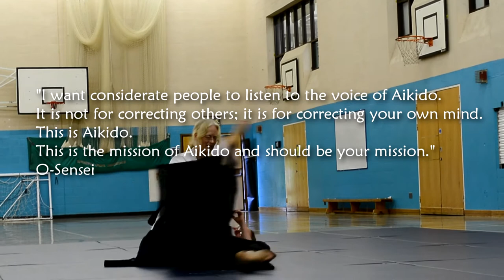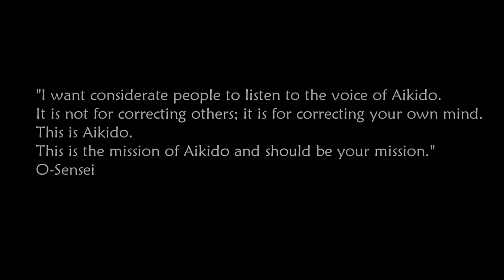Linda Holiday; Journey to the Heart of Aikido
Linda Holiday taught an Aikido seminar and presented her new book: Journey to the Heart of Aikido, at South Devon Aikikai, Ashburton, June 2014